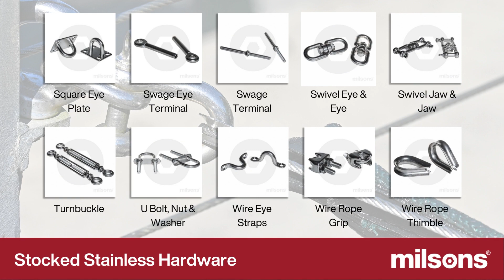Milsons Stainless Hardware